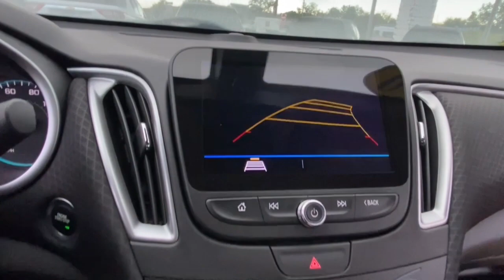2019 Chevrolet Malibu Lake Orion, Rochester, Oxford, Auburn Hills, Clarkston, MI 206522A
Mosaic Black Metallic Used 2019 Chevrolet Malibu available in Lake Orion, Michigan at Wally Edgar Chevrolet. Servicing the Rochester, Oxford, Auburn Hills, Clarkston, MI area.

Remote Start/Keyless Start Back-Up Camera Teen Driver Technology MyLink Touchscreen Radio Apple* CarPlay/Android Auto USB Port Bluetooth Tilt/Telescopic Steering Wheel Air Conditioning 16 Alloy Wheels Cruise Control Anti Theft/Security System On*Star System WiFi Hotspot Traction Control Stabilitrak Dual & Side Impact Air Bags Tire Pressure Monitor Auto Headlight On/Off-Delay Malibu LS 1LS 4D Sedan 1.5L DOHC FWD Mosaic Black Metallic Jet Black Cloth. No Hassles at Wally Edgar! Best Cars Best Service Best Price...PERIOD!